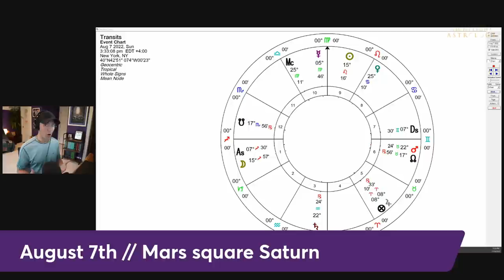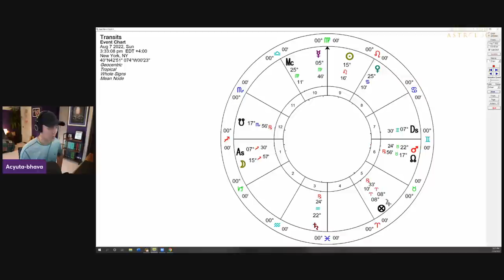Its Got Teeth: Mastering Mars Square Saturn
Today we're going to take a look at Mars in the sign of Taurus, making a square to Saturn in the sign of Aquarius.